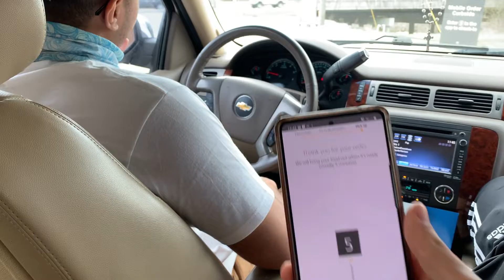50 NUGGET CHALLENGE | Trip to micky Ds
Tbh I need more content and this is really fun